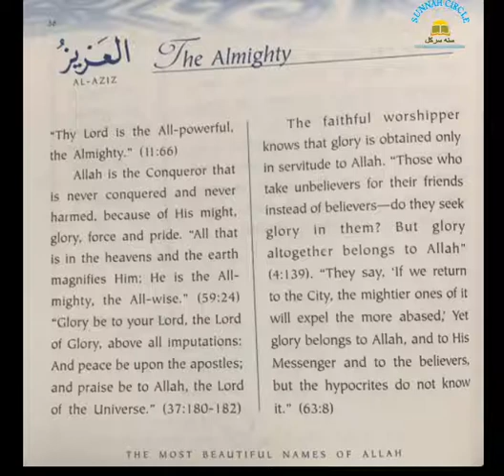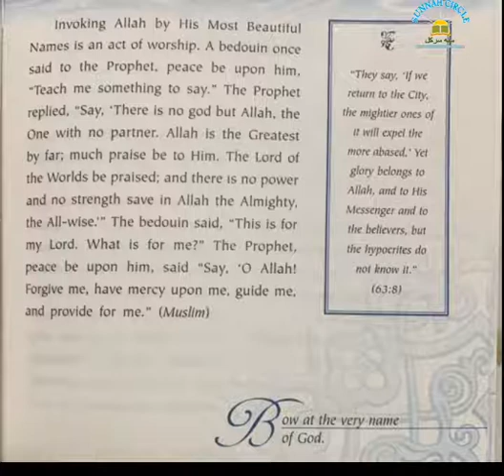The most beautiful names of Allah || Part 9 || Sunnah Circle